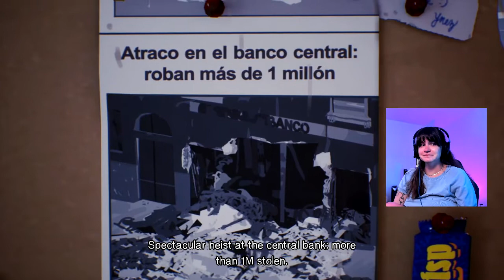Life is Strange 2 Ending Reaction (bad ending)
Our choices have consequences and unfortunately our decisions led us to one of the bad endings for Life is Strange 2. Here is my reaction during my first playthrough. Originally streamed on twitch.